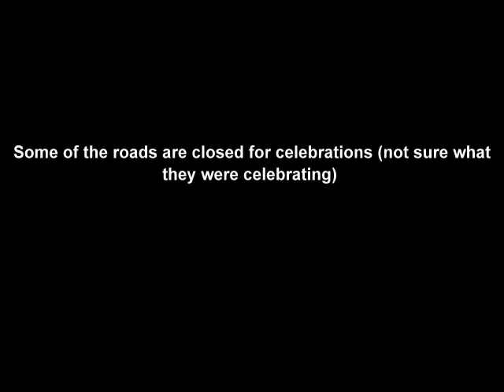Random Cayman Videos heretaunga